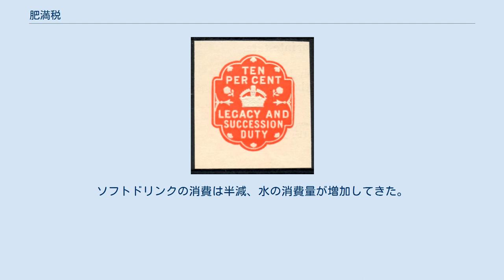肥満税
肥満税（fat tax）とは、肥満を増加させ健康に影響を与える可能性のある飲食品に対しての課税である。
 一般に、飽和脂肪酸や砂糖の加えられた飲料への課税が検討、施行されている。
加工食品に課税するのではなく、その原材料である甘味料に課税する方法も提案されている。
 2016年に世界保健機関（WHO）は、砂糖が添加された清涼飲料水に20%以上の課税を行えば、肥満、糖尿病、虫歯を抑制するような消費の削減が可能であると提言した。
 2010年に、ルーマニア政府は「ジャンクフード税」の導入を発表した。
 デンマークでは2011年10月1日から、飽和脂肪酸が2.3％以上含まれる食品に対して、飽和脂肪酸1キログラムあたり16クローネを課税し、施行前には飽和脂肪酸の多い食品であるバターやピザ、肉、牛乳といった食品に買い込み需要が高まった。
 日本の農畜産業振興機構ではこれを脂肪税（しぼうぜい）と表現している。
 2012年11月に撤廃を発表、12月末を持って廃止。
食品価格の高騰を招いたうえ、隣国のドイツ連邦で国民が国境を跨いで買い物をするようになってしまい、税導入に何の効果もなかったためである。
 ハンガリーでは、2011年9月1日、砂糖や塩分の多い飲食品に課税する通称ポテトチップス税が施行された。
 フランスでは、2011年12月28日より砂糖の添加された炭酸飲料に課税する通称ソーダ税（フランス語）が承認された。
 カリフォルニア州バークレー市では、住民投票により2015年1月1日からソーダ税を開始することとした。
課税額は1オンス1セント。
ソフトドリンクの消費は半減、水の消費量が増加してきた。
2017年からペンシルベニア州フィラデルフィア市で、砂糖が添加された飲料へのソーダ税を課税する。
 2017年から砂糖の添加された飲料に課税する。
 2018年4月より導入する子供の肥満防止のための砂糖の添加された飲料への課税案があり、メディアは砂糖税と評した。
 タイが2017年に甘味料を加えた清涼飲料水に課税を開始した。
フィリピンも2018年より同様に清涼飲料水に対して課税を始めた。